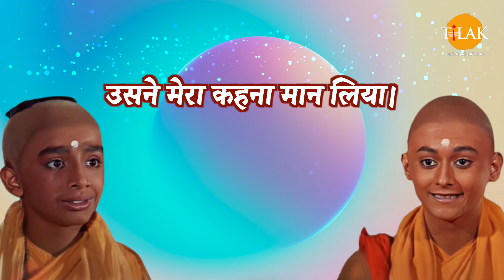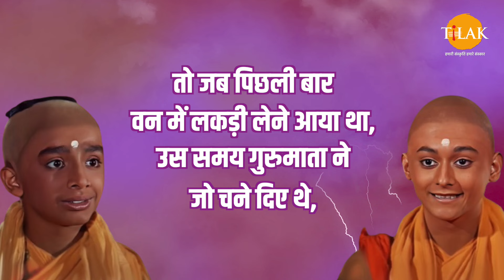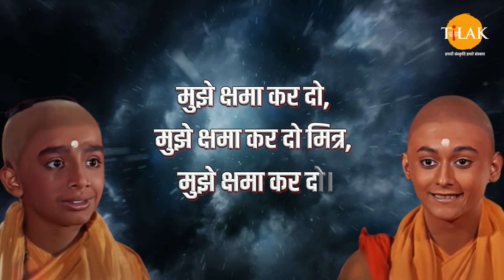अरे मित्र, संसार में सबसे बड़ा जादू एक ही हैं प्रेम | सुदामा और श्री कृष्ण | Shree Krishna Dialogues